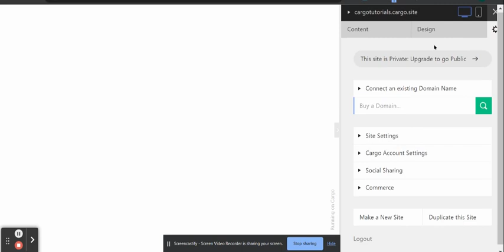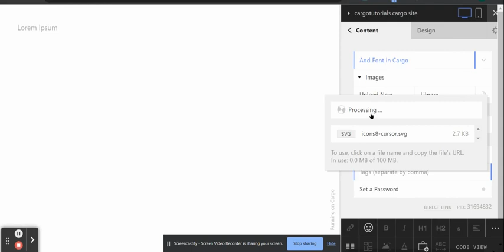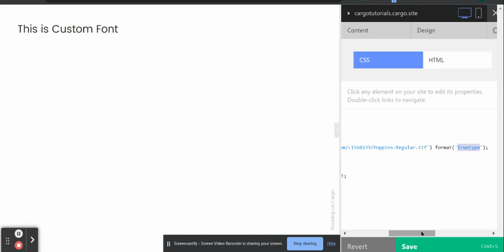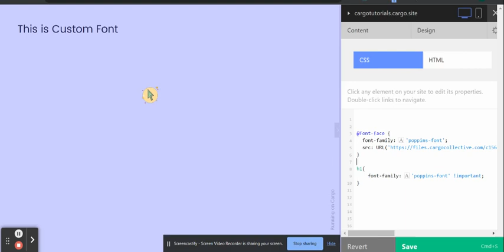How to Add Custom Fonts in Cargo Collective | Easy Tutorial(with code)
Enhance the typography of your Cargo Collective website by adding custom fonts with this simple tutorial. In this video, we'll walk you through the process of incorporating unique fonts that align with your brand or design vision. Whether you're a web designer, developer, or someone passionate about creating visually stunning websites, this tutorial is a must-watch!

Add custom font in cargo collective site builder
Upload custom font in cargo